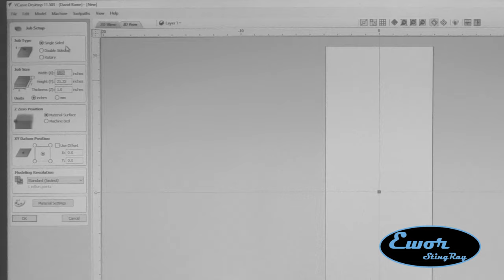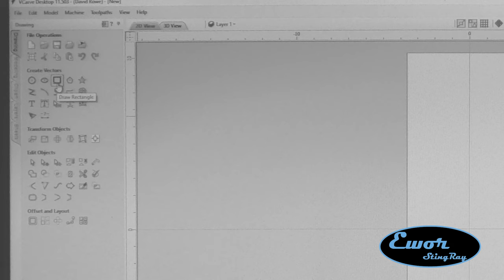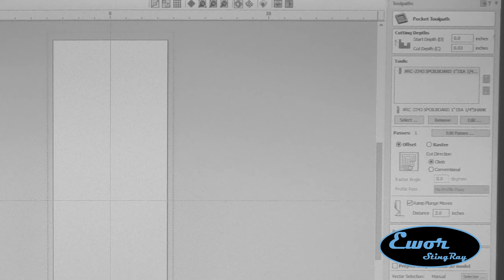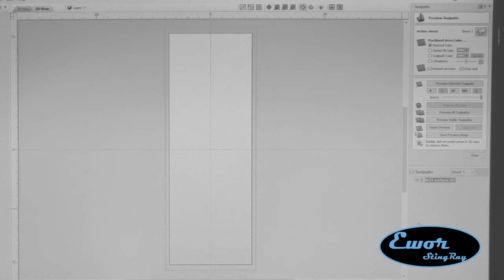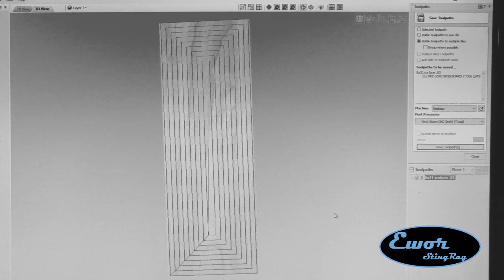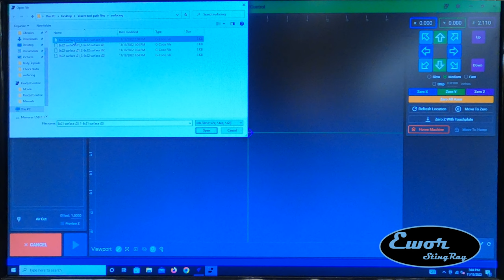Ewor Stingray part 2: Bodybuilding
This is the second video in the Stingray guitar building series where I will be prepping the body parts on a Shark HD 510 CNC machine using Vectric Vcarve